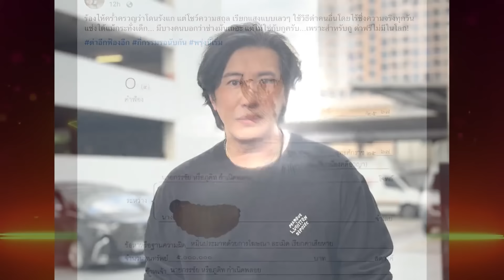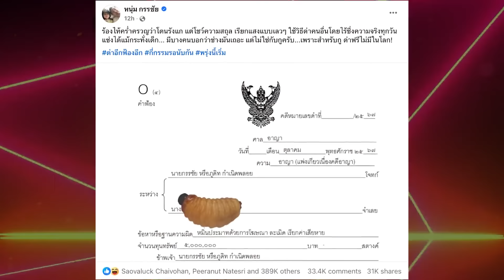แรง“ซินแสเข่ง”ผ่าดวง “กรรชัย”อายุเข้าเคราะห์ เตือน“ลีน่าจัง”ดวงถึงคาดชะตาตก ชนะคดียาก | TOP DARA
“ซินแสเข่ง” โหรชื่อดังผ่าดวง “หนุ่ม กรรชัย” เป็นปีที่ดีแต่รอบอายุเข้าเคราห์ ขณะที่ดวงของ “ด้วงสาคู” ฟังแล้วน่าขนลุก ดวงถึงคาดชะตาตก ดวงปะทะกับตัวเอง ซวยเพราะการกระทำของตัวเอง ช็อกระวังปีหน้าหนักมาก